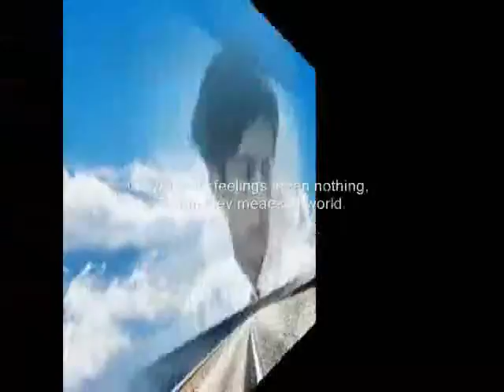world ,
do.
do so
Money is an excellent servant, but the host
very bad.